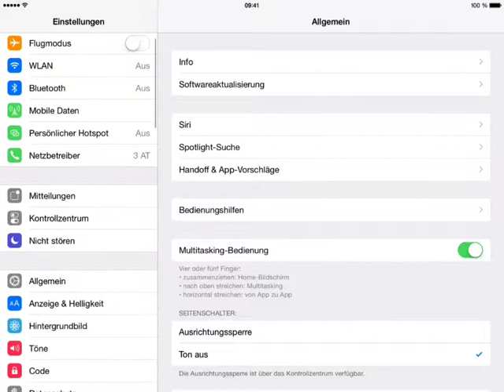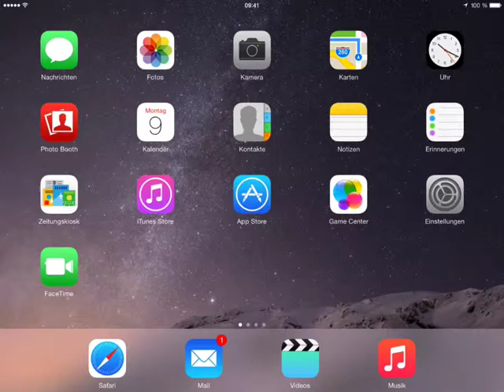Mein iPad und Ich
Sie haben sich für ein iPad entschieden und wollen das Maximum aus Ihrem neuen Tablet herausholen? Dann sind Sie bei diesem Kurs genau richtig!